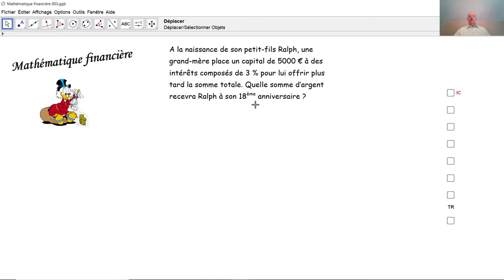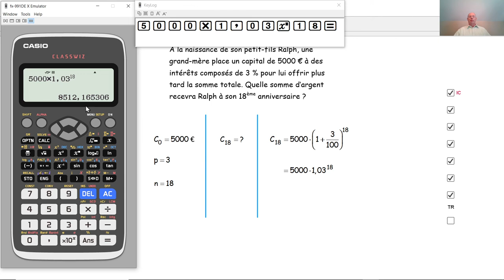Mathématique financière 003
Nous calculons un capital final après avoir obtenu des intérêts composés.